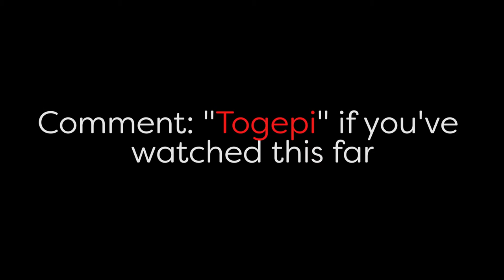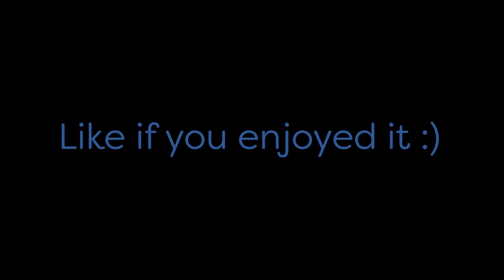Iris - Goo Goo Dolls | Acoustic Cover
My acoustic version of "Iris" - Goo Goo Dolls, enjoy! :)

This video was filmed with my new Canon 70D and
Prismatic Halo Ring Light :)
LYRICS: "iris" - Goo Goo Dolls

When sooner or later it's over